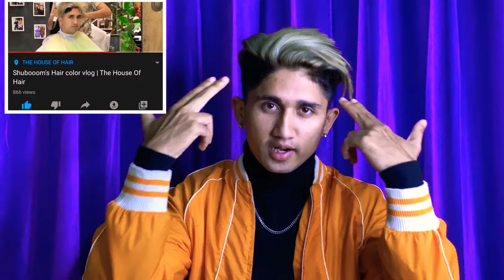Best Clothing Store In Pune | shubooms vlog | The MASK - INDIA MENS BOUTIQUE UNIQUE STUFF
Best Clothing Store In Pune _Maharashtra _India
Luxurious Collection
Unique & Trendy Stuff
Always Updated
Address
The MASK
Shop no 3 Ganesh sadan
opp hatthi ganpati mandir near durvankur dining hall 1164, sadashiv peth Pune 411030